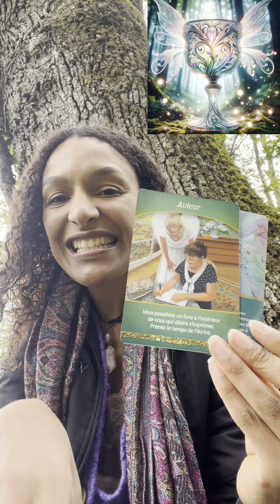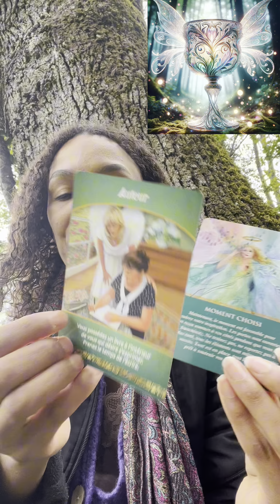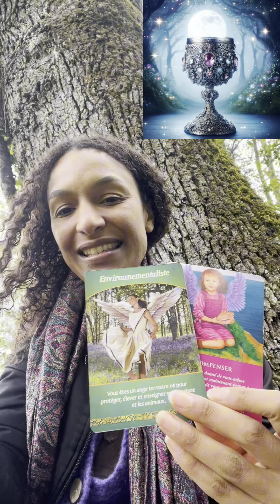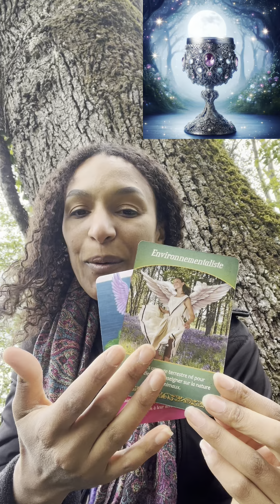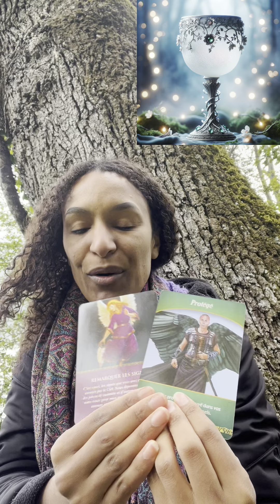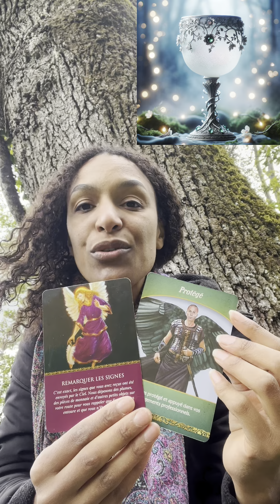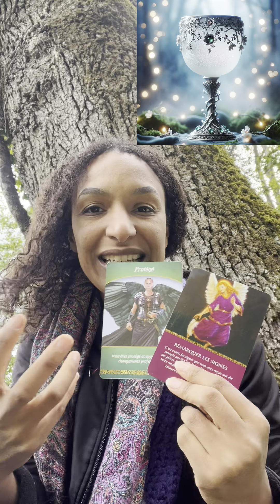Guidance de la semaine ✨| se récompenser , suivre les lignes … passer à l’action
Je te propose dans cette vidéo la guidance de la semaine du 22 au 28 avril 2024. Je t’ai invité pour celle-ci à faire ton choix entre trois calice merveilleux. Je t’invite à me dire en commentaire ce que tu vas mettre en place pour ta semaine à venir.

🌳Tu souhaites faire une réservation pour un soin énergétique Angélique / guidance Angélique tu peux le faire ici / Coaching Angelique / Hypnose régressive quantique.